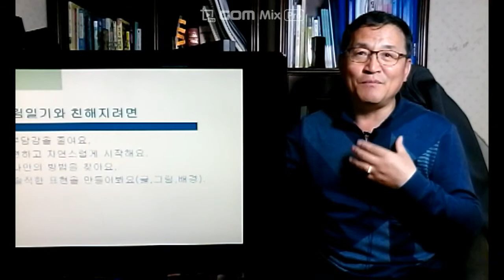그림일기감상 /그림일기의 장점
사춘기 시절,실업자 시절 ,갈등과 고민도 많은시절.답답하고 어려운시절에 나의 고민을 털어놓고 해답을 찾는데 큰 도움을 준 그림이 있는 일기를 소개 합니다.자녀교육과 나의 발전을 위해서도 너무많은것을 느끼게 해줍니다. 꼭 해보세요.50대 유튜버.장단헝아

그림일기.그림일기 감상.그림일기 쓰는방법.그림이 있는 일기.그림 일기장.사춘기 일기.일기 엿보기.고민해결방법.그림이 있는 일기.그림일기 쓰기.사춘기 고민.방황.
초보유튜버.50대 초보 유튜버.장단헝아.실천대장.